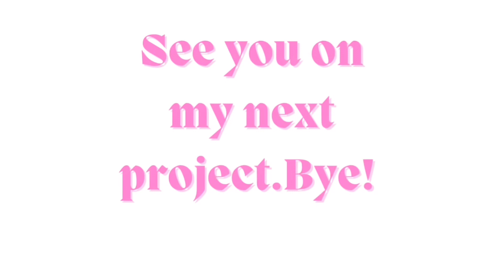Big Paper Flowers Project/DIY A-4 Paper Beautiful Flowers@marytampon1230channel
How to create Big Beautiful Paper flowers for Decoration ideas/DIY suggested Flowers for all kinds of occasions.